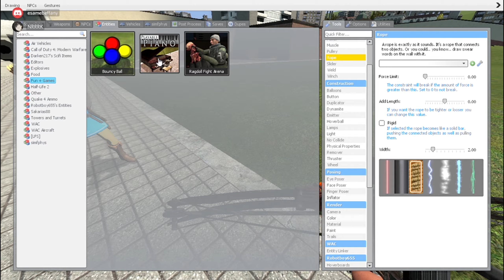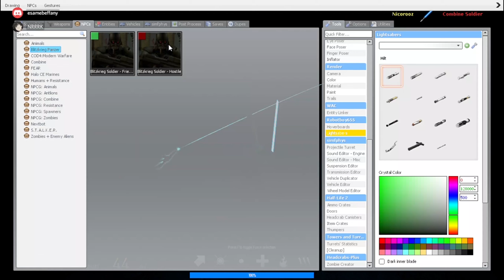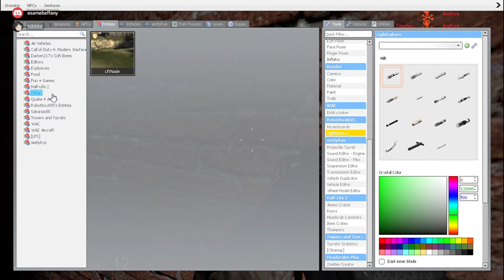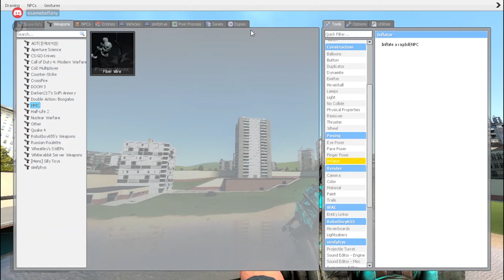Siblings Play Garry's Man